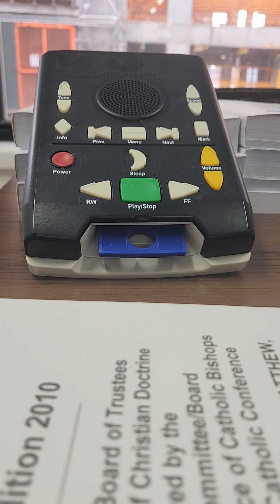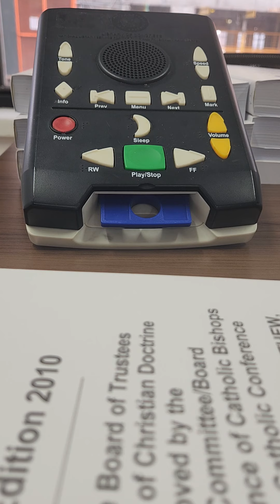Parish Priest: Father Michael McGivney and American Catholicism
"Parish Priest: Father Michael McGivney and American Catholicism" by Douglas Brinkley and Julie M. Fenster

Born and raised in a Connecticut factory town, the son of Irish immigrants, Father Michael McGivney's (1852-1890) legacy of hope is still celebrated around the world. At a time when discrimination against American Catholics, homelessness, and starvation were widespread, Father McGivney founded the Knights of Columbus, an organization that has helped save countless families from the indignity of destitution. This work re-creates the all-too-brief life of perhaps the most beloved parish priest in U.S. history and chronicles the process of canonization that may well make this fiercely dynamic yet tenderhearted man the first American-born priest to be declared a saint by the Vatican.